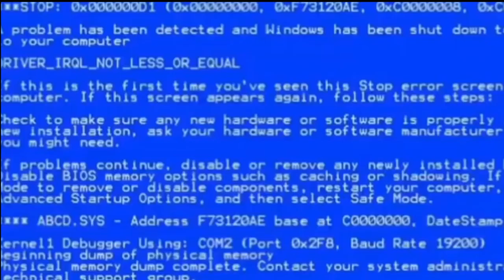RECEITA | Maria Mole - Série Drinks de Buteco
Perdoa a gente pelo atraso, a gente é legal e tá se esforçando!

HAHA

Tá aí mais um vídeo da série DRINKS DE BUTECO com o Robinho!

Tá curtindo essa série? Comenta aí pra gente saber!

Quer levar nosso curso pra sua cidade? Entra em contato!

Falou pessoas!

Saúde!